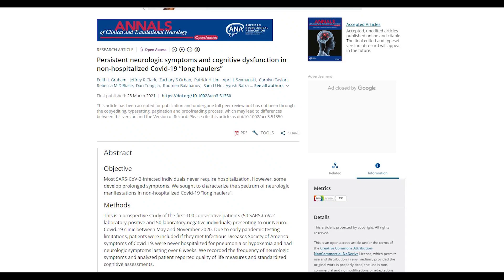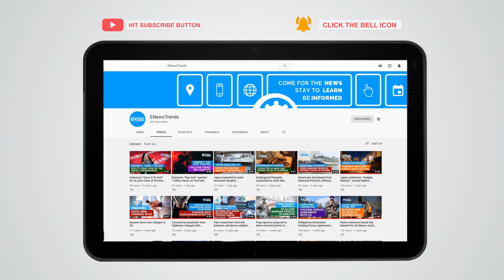Mild COVID Survivors Could Develop Long-Term Neurological Problems Later, Study Finds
Mild COVID-19 may even trigger long-term, debilitating symptoms, as per the new study.